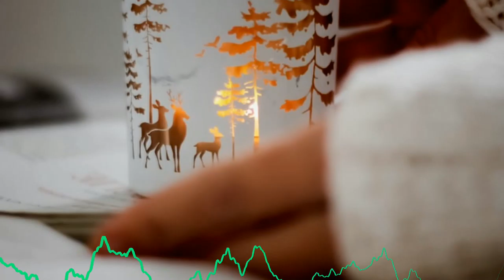🏛️🎁🎈🧨 Wistful Longing - Ron Gelinas 🧇🌄🦽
MI INVERSION EN BITCOIN$ - NIMBUS PLATFORM (INTERES COMPUESTO) //
MY INVESTMENT IN BITCOIN$ - NIMBUS PLATFORM (COMPOUND INTEREST)

🎵 Track Info:

➞ Artist: Ron Gelinas
➞ Track Title: Wistful Longing (original mix)
➞ Link to Track: youtu.be/T7Slum1PVS8